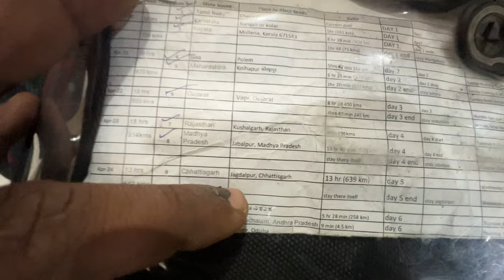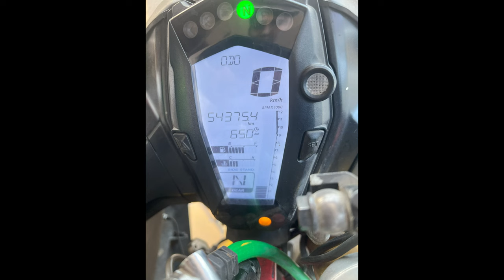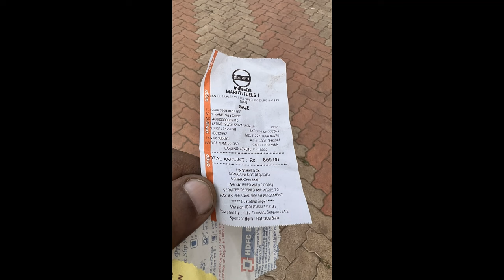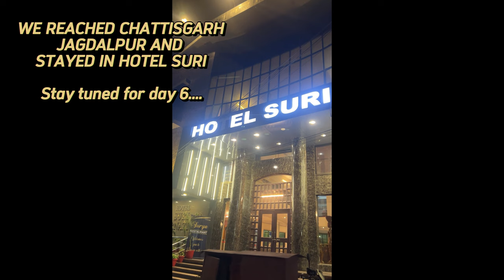INDIA IN 15 DAYS | DAY 5 - World Record Ride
Hey Guys

Here is a detailed  video about our all INDIA ride

For Guinness World Record

Title: FIRST PERSON TO PLANT SEED BALLS(NEEM TREE SEED BALLS) ON ALL OF THE 28 STATES IN INDIA TO CREATE A SOCIAL CAUSE AND AWARENESS ON "SAVE NATURE PLANT TREES"

This Record was attempted by 2 people : Aashik Ahmed(myself) and Siva Ravichandiran(colleague)
As a result we will be the first INDIANs to plant seed balls on all 28 STATES in INDIA (Entire country) and getting registered to world records.
We have planned to plant 500 tree seeds between April 21 to May 5th and this will be the fastest to cover to 28 states.

Apr 21 - Tamil Nadu, Karnataka, Kerala (day 1)
Apr 22 - Goa, Maharashtra (day 2)
Apr 23 - Gujarat (day 3)
Apr 24 - Rajasthan, Madhya Pradesh (Day 4)
Apr 25 - Chhattisgarh (Day 5)
Apr 26 - Telangana, Andhra Pradesh, Odisha
Apr 28 - Jharkhand, West Bengal
Apr 28 - Bihar
Apr 29 - Assam
Apr 30 - Meghalaya, Tripura
May 01 - Mizoram, Manipur
May 02 - Nagaland, Arunachal Pradesh
May 03 - Sikkim
May 04 - Uttar Pradesh
May 05 - Uttarakhand, Haryana, Punjab, Himachal Pradesh

FYI: This world record is an DUO attempt and we are doing without sponsorship at our own expenses.

if you wish to donate and support for planting more trees : please transfer a little to
UPI: aashikahmedm@okhdfcbank